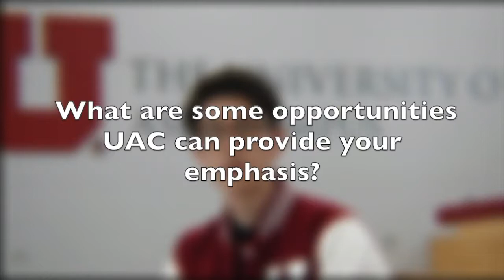Communication Major Interview